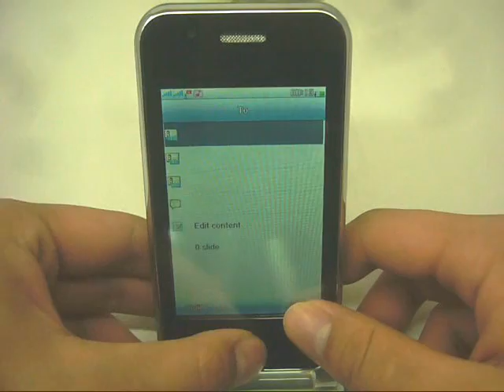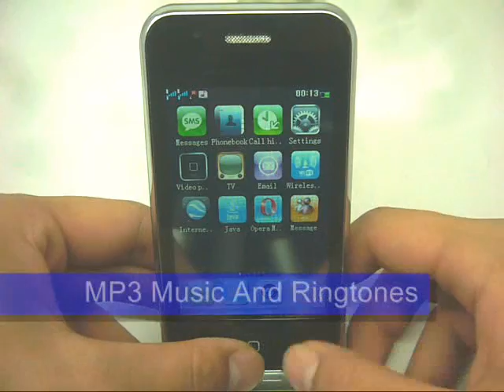F003 Wifi EDGE Phone - A Quick Look At Features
The video you are looking at is for the F003 "Sciphone" from China.  It does come with some nice features such as EDGE 2.5G and Wi-Fi internet connection as well as some other iPhonesque features (touchflow menu, movie player, ect).

Read on for a some of the tech specs.

GSM Compatibility
Quad Band 850Mhz, 900MHz, 1800MHz, 1900Mhz "Unlocked"

Size
L113xW61xH13

Screen size
3.2 inches

Screen resolution
240 x 320 pixels

Telecom Features
- GPRS Support: Yes
- Mobile Internet: WAP / EDGE / Wi-Fi
- Messaging: SMS / MMS
- Wireless Standards: GSM / GPRS / EDGE / Wi-Fi / Bluetooth

Includes
Opera mini browser, java games and apps, instant messanger clients

- Image: BMP, GIF, JPG
- Video: AVI, 3GP, MP4

Memory Capacity
up to 8GB external, 2MB internal flash

Memory Type
microSD/microSDHC, internal flash

Pre-loaded Apps
Java Games + Apps
Opera Mini Browser
eBuddy IM Client
Calendar
World Clock
To-Do List
Alarm Clock
Calculator
Sound Recorder
Unit and Currency Converter
Stopwatch
Ebook Reader